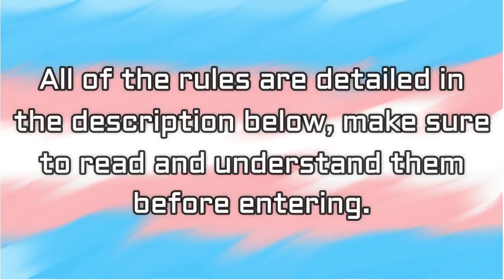Gc2b Binder Giveaway - July (CLOSED)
RULES:
• Must be following GC2B on either Facebook @gc2b_apparel or @GC2B on Instagram.
• Go to gc2b.co, check the sizing chart and measure yourself to make sure you’re applying for the right size, you can also email them at for sizing assistance, as the binders cannot be exchanged.
• 1 entry per person only, I can see if you enter more than once, if you do all of your entries will be deleted and not entered at all, this rule is final, no exceptions.
• You can enter on behalf of someone else, if they cannot enter for themselves, but you cannot then enter for yourself. This will count as 2 entries.
• 2 people in the same household cannot enter. 1 entry per address.
• If you make a mistake, DO NOT fill out the form again, it will show as 2 entries, you should get an email ‘receipt’ when you fill it out which gives you the option to edit your answers, edit any mistakes.
• Once the giveaway ends, 2 winners will be contacted by email. If they do not respond within 3days (72hours), a new winner will be chosen in their place.
• Entry deadline is 31st July at 6pm. (UK time)
Any entries made after this time won’t be counted.
Good luck. ツ

These giveaways are for trans-masculine people who suffer from chest dysphoria, who CANNOT get a binder any other way, please don’t enter unless this applies to you or the person you are entering on behalf of.